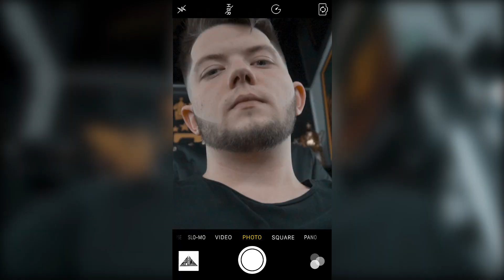Upgrade by Tair Marassulov